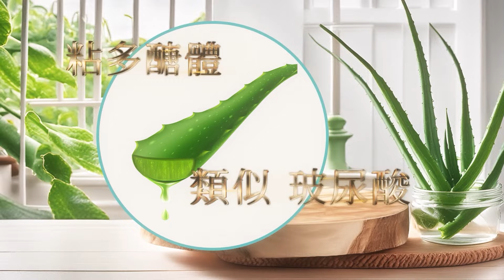【全程字幕】民進黨拒解除"陸客禁團令"懲罰台灣人?羅智強怒譙:"可笑荒謬"!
責任編輯:呸編